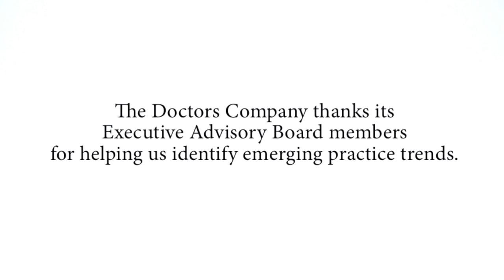How Big Data in Medicine Can Increase Quality and Reduce Costs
Electronic medical records can be the key to success in managing quality and reducing costs. In addition, the need for data sharing with other physician offices, colleagues, hospitals, pharmacies, and information centers are shared in this short video.

Sharing Data to Manage Quality and Reduce Costs is presented by Laura Jacobs, MPH, Executive Vice President, The Camden Group in California. Ms. Jacobs was a featured speaker at The Doctors Company's 2012 Executive Advisory Board meeting, a forum where dynamic thought leaders explore topics of importance to modern medical practices in the evolving health care environment.